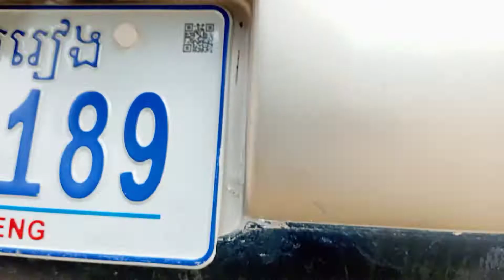ឡានលក់កូឡាឆ្នាំ 96 ឯកសារគ្រប់តម្លៃ3600$ចចា/0962660800/067262788/095696732